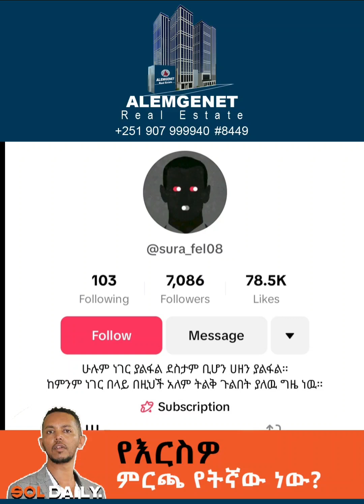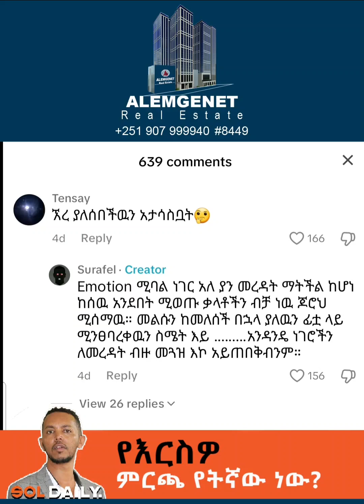22 June 2024